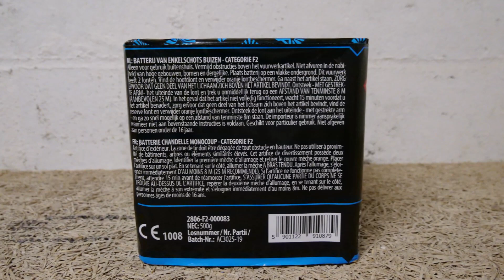Argento Feuerwerk (Funke) - Feronia (Neuheit 2020) Top!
***Beschreibung/Shop-Links + Infos lesen!***
Am Silvesterabend 2022 auf 2023 testete ich die Argento Feuerwerk - Feronia (Batch 2019). Die Feronia kam 2020 nach Deutschland und war somit eine Neuheit 2020. Ich habe das Teil dann für Silvester 2020 bestellt und auch geschossen. Ich fand sie so klasse, das sie nochmal dabei sein musste. Dieses mal genoss ich sie an Silvester von näher drann. Diese hat eine tolle Ausbreitung, Standzeit und wunderschöne Goldeffekte mit Blinkern! Eine Top Batterie aus dem Hause Argento wie ich finde.

Ps: Solche Produkte müssen bzw sollten auch fixiert werden! Entweder durch 2 Steine oder einer Halterung!

Hier die Daten:

Kaliber - 30mm
Film Entfernung - ca 12
Preis - nun ab ca 25 - 35€ (Top!)